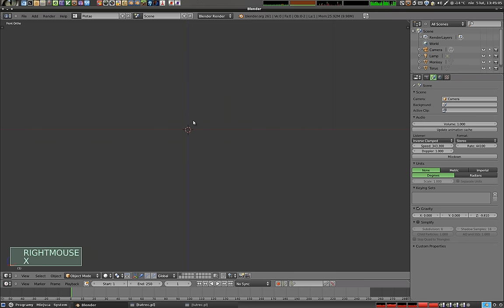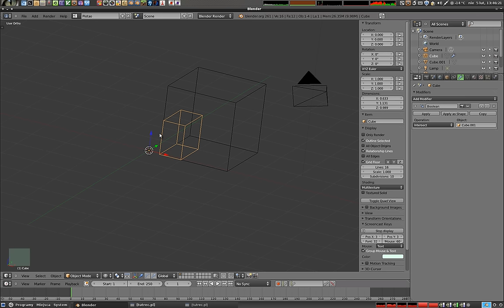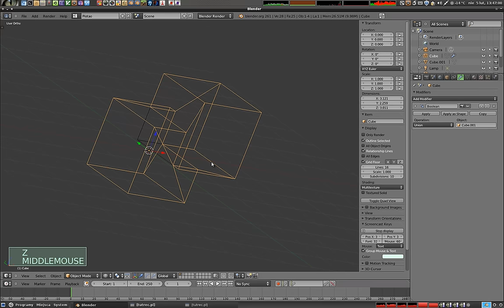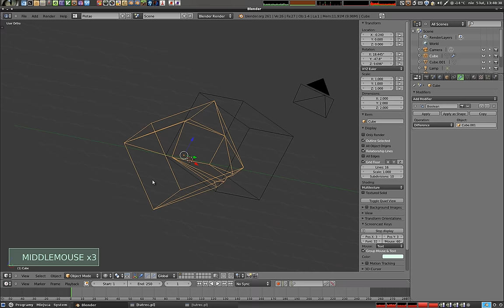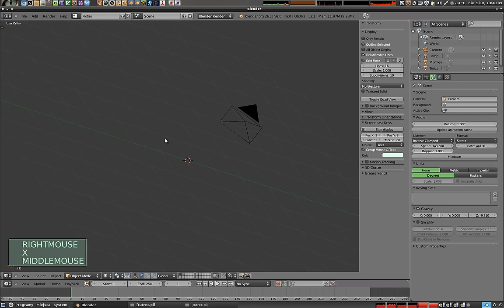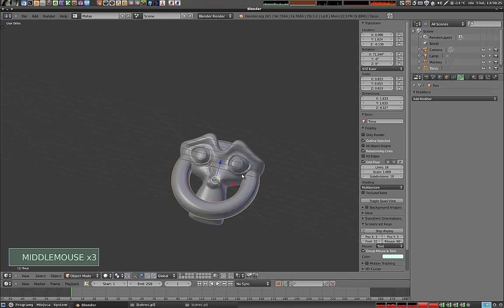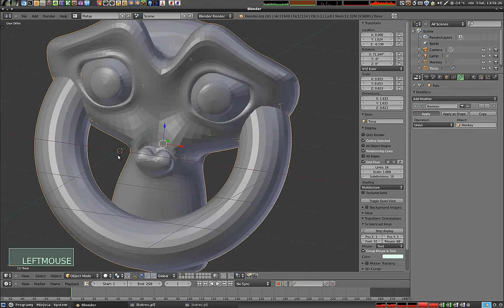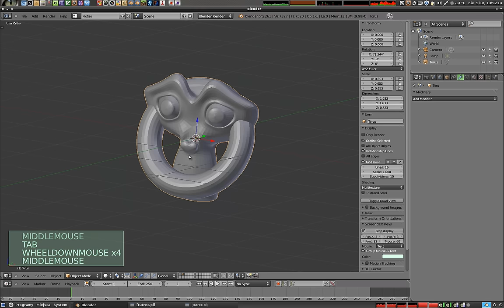Polski Kurs Blendera - modyfikator boolean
Informacje na temat łączenia, wycinania i znajdowania części wspólnej brył, czyli modyfikatora boolean. Więcej tutoriali znajdziesz na zapraszam!